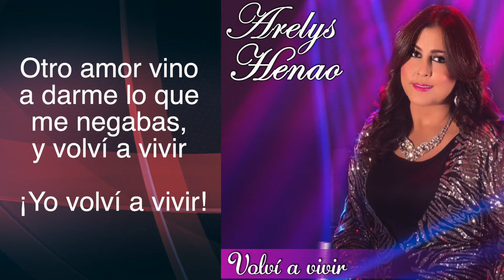ARELYS HENAO - VOLVI A VIVIR